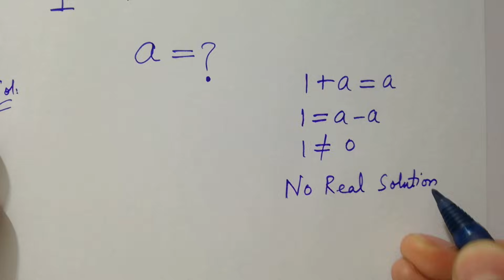Solving a 'Harvard' University entrance exam question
Harvard University
Oxford University
Cambridge University
Ivy League Schools

math problem
algebra 2

Olympiad Algebra
olympiad preparation
international olympiad maths
olympiad mathematics
international olympiads
international maths olympiad
olympiad
mathematics
math olympiad
olympiad mathematics
math olympiad
maths olympiad
olympiad math
maths trick
olympiad
maths olympiad
olympiad mathematics
math olympiad
mathematical olympiad
olympiad math
maths
Brazil Maths Olympiad Question maths​